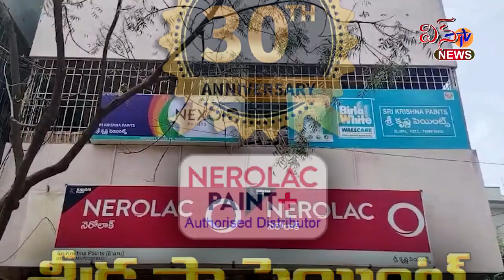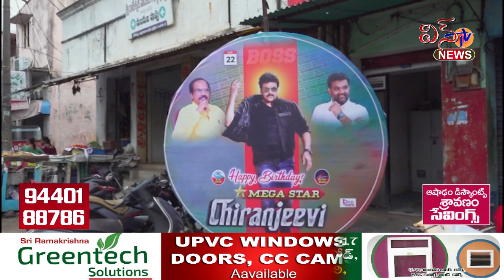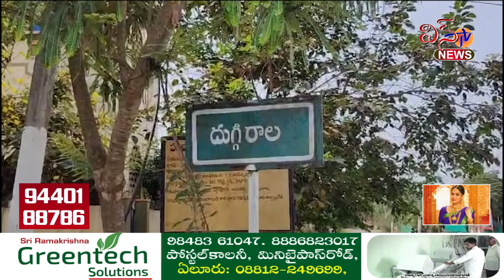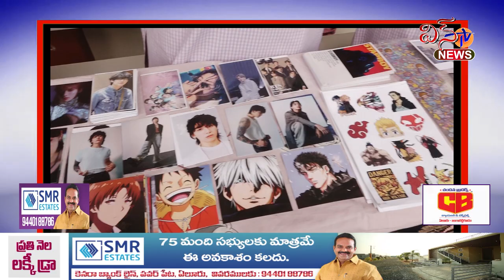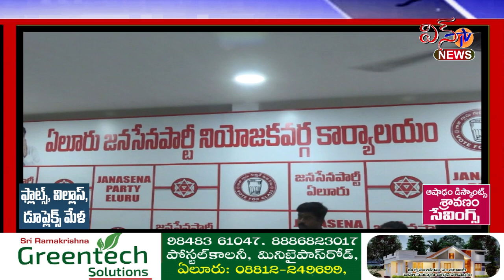WIN TV NEWS 22 08 2024